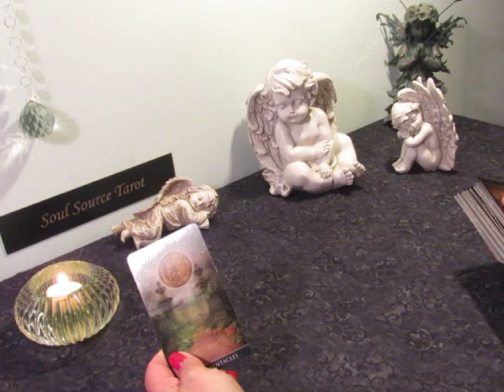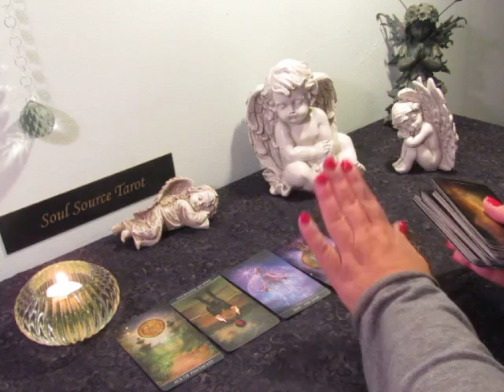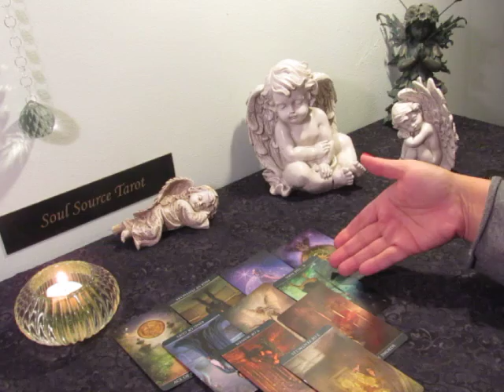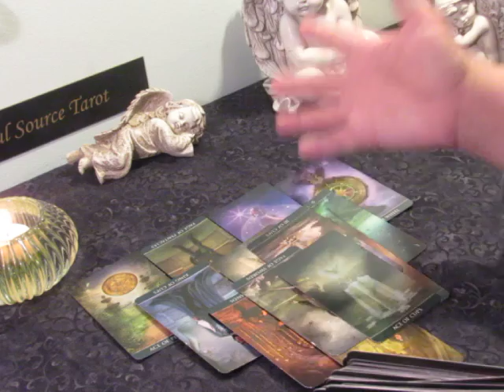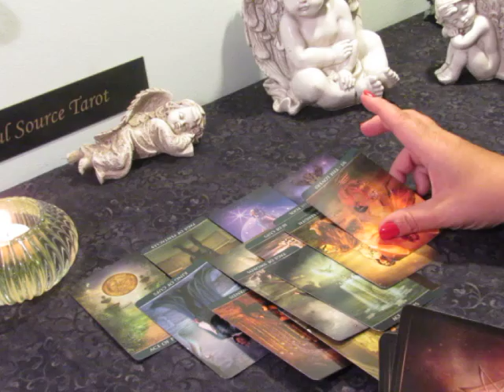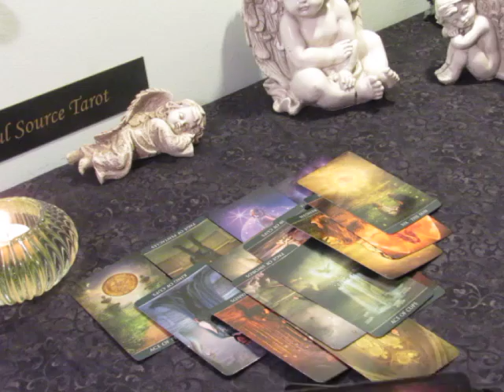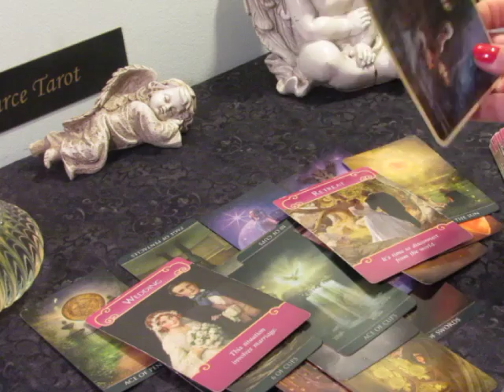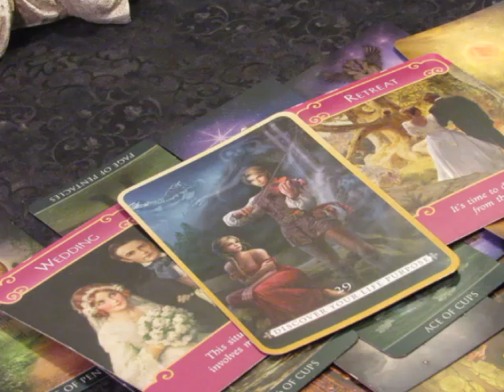Gemini ♊ Love & Happiness~April 8-14 Gemini Tarot Reading